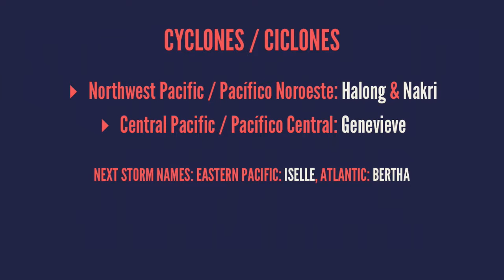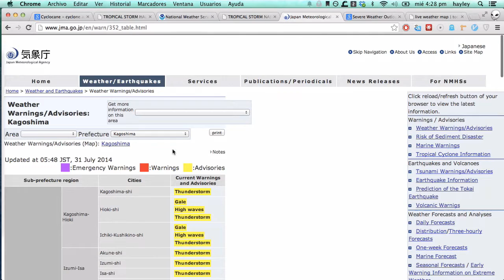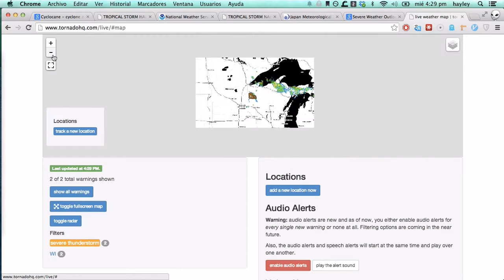Jul 30 - Tropical Storms Nakri, Halong, Genevieve, severe thunderstorms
# soy "jeli"

## 30 de julio / July 30

## cyclones / ciclones

* Northwest Pacific / Pacífico Noroeste: *Halong* & *Nakri*
* Central Pacific / Pacífico Central: *Genevieve*

Next storm names: Eastern Pacific: *Iselle*, Atlantic: *Bertha*

## México

## US / EE.UU.

## Canada / Canadá

# cyclocane
.com

.com

# today/hoy

# tornado

# wind/viento

# hail/granizo

# tomorrow/mañana